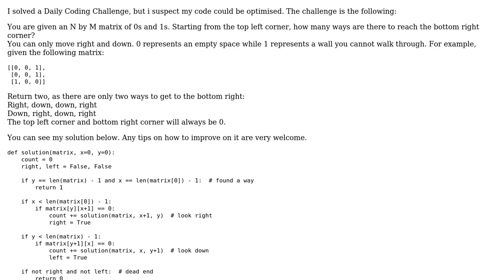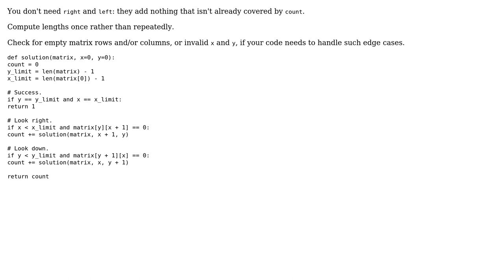Code Review: Find number of ways to traverse matrix of 0's and 1's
With thanks & praise to God, and with thanks to the many people who have made this project possible! | Content (except music & images) licensed under CC BY-SA | Music | Images & others | With thanks to user John Doe user FMc and the Stack Exchange Network Trademarks are property of their respective owners. You are responsible for your own actions.